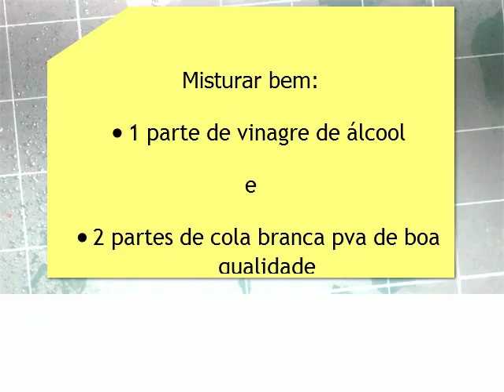Cola de sticker e decupagem ativada por água. Cola tipo selo.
Cola de sticker e decupagem que se ativa com água. Aplica em qualquer superfície lisa. Misture 1 parte de vinagre e 2 partes de cola pva de boa qualidade. Boa pra street art.
Sticker glue: 1 part vinegar 2 parts pva glue.